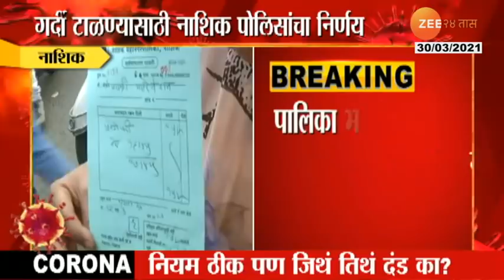It Will Cost Money To Go To Nashik Vegetable Market